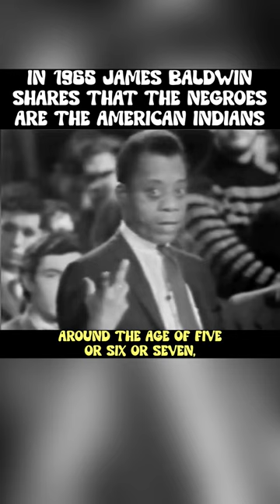James Baldwin Says Negroes Are American Indians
CHECK OUT DANE CALLOWAY’S WEBSITE 💻

Dane Calloway stands as a beacon of enlightenment in the realm of education, a revered historian, and an unorthodox researcher with over 15 years of impeccable experience. His journey through the corridors of knowledge has illuminated the hidden recesses of history, unearthing untold stories and revealing concealed truths in various domains, including American Indian history, World history, African-American history, American history, case studies, and investigative journalism. Dane Calloway embarked on a lifelong quest to challenge the status quo and shine a light on the obscured aspects of our collective past. His mission to provoke thought and inspire critical thinking has made him a revered figure in the world of education.